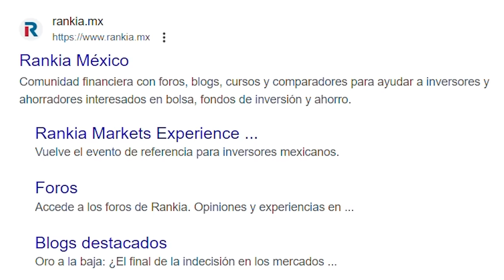🟩⬜🟥 Bienvenid@ a Rankia México 🟩⬜🟥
Soy Humberto Calzada, economista, jefe de Rankia México y trader profesional. Durante los últimos 10 años, he escrito más de 1500 artículos de educación financiera. Ahora, estaré compartiendo contigo todas las verdades y secretos de la economía, los mercados y el mundo del trading a través del canal YouTube Rankia México. En este canal, encontrarás una amplia variedad de temas relacionados con finanzas, desde invertir en la bolsa y ahorrar para el futuro, hasta planificar la jubilación y manejar deudas.